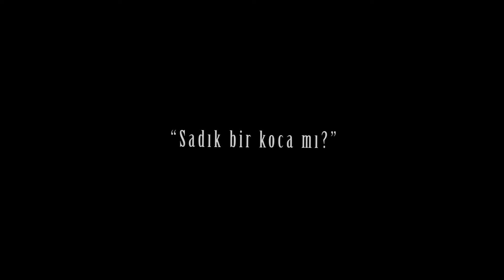"Sadakat" Tanıtım Filmi 2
Bi'Fikir Ekibi'nin ilk kısa filmi "Sadakat"in ikinci tanıtım filmi...